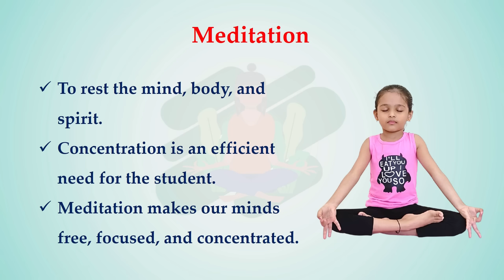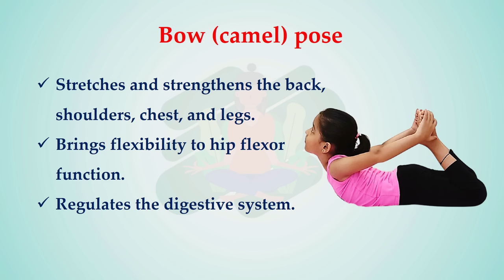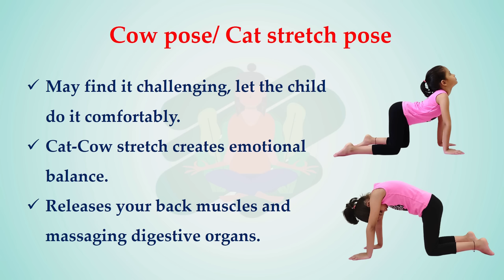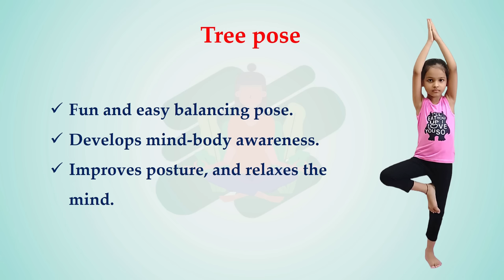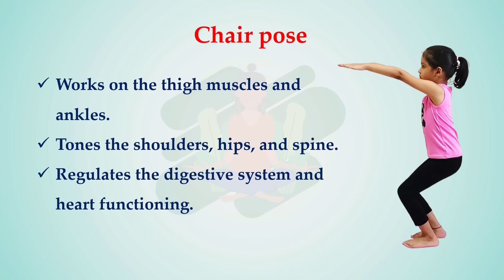Easy Yoga Poses for Kids | Happy international yoga day | Basic yoga poses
Yoga helps strengthen children's growing bodies and helps them improve their flexibility. Yoga teaches discipline and reduces impulsivity.

In this video Ovi performs yoga during the international yoga day. Let us appreciate this day by performing at least few poses.